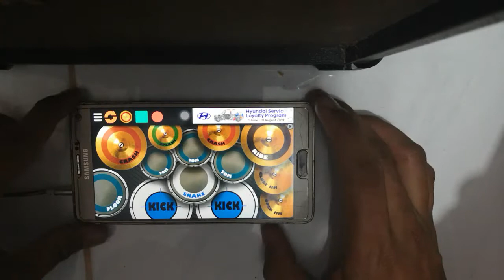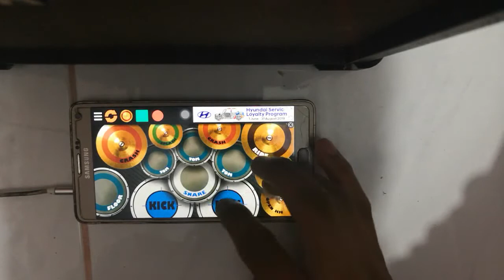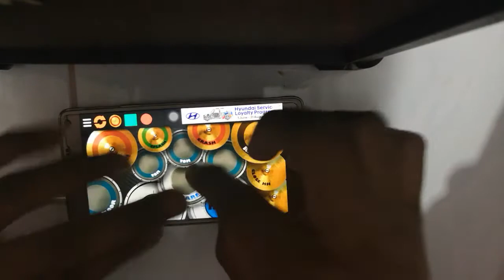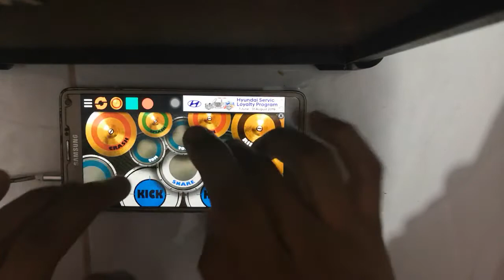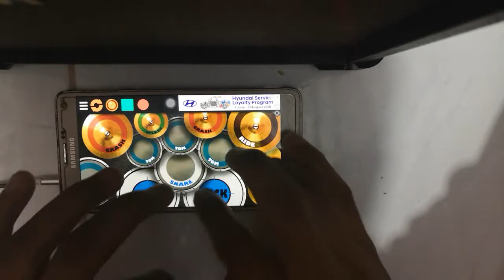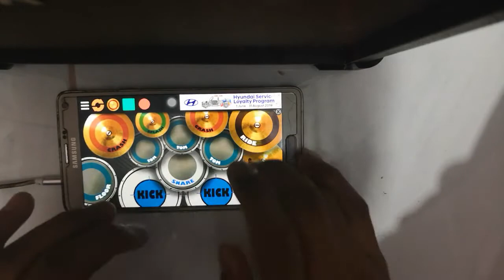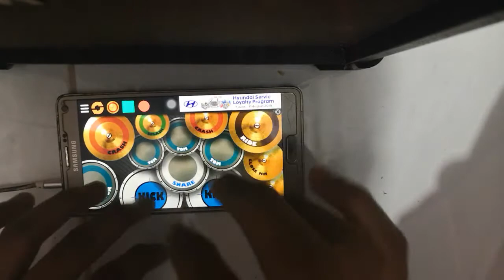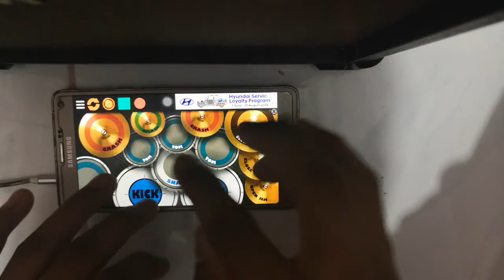Nazia Marwiana ~ (Terdiam Sepi) DJ TIKTOK Andaikan waktu bisa kuputar kembali (Real Drum Cover)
Hye uollss...sory lama x updte...bz sikit...ni buat cover lagu sebab terjebak dgn lagu tiktok 😅 Part tengah kurang memuaskan sebab terlupa sikit 🙏 Btw hope uollss enjoy noh 😉 tq 4 still waiting my new cover ☺️☺️